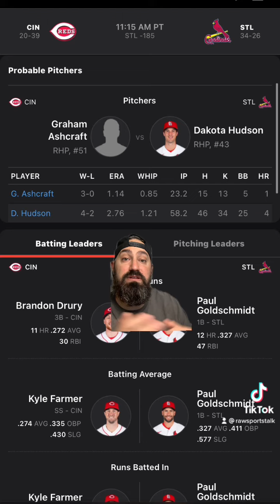St. Louis Cardinals VS Cincinnati Reds 6/12/22 FREE MLB Sports betting info & predictions